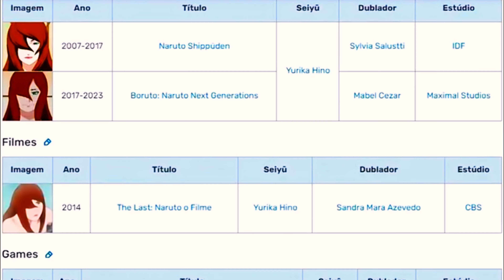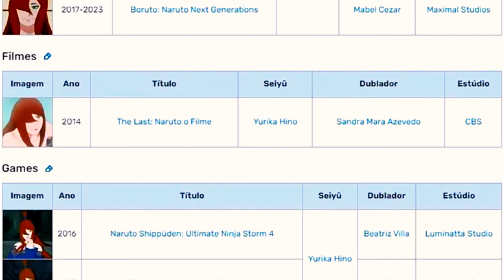SASUKE LEVANDO UMA SURRA DA MIZUKAGE MEI TERUMI DUBLADO! NARUTO SHIPPUDEN DUBLADO!